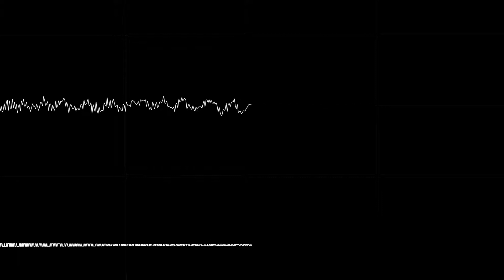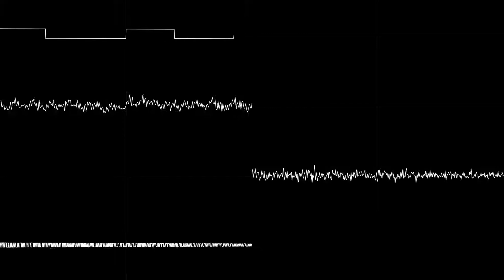Sonic Advance 3 - Final Boss (oscilloscope view)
Can't get over this game's fantastic soundfont, it's just so pleasing.

Song: Final Boss
Game: Sonic Advance 3
Year: 2004
System: Game Boy Advance
Composer: Hideaki Kobayashi

Settings (assume default if not listed):
Trigger Width: 60 ms
CH1: Trigger Responsiveness: 0
CH2: Trigger Responsiveness: 0